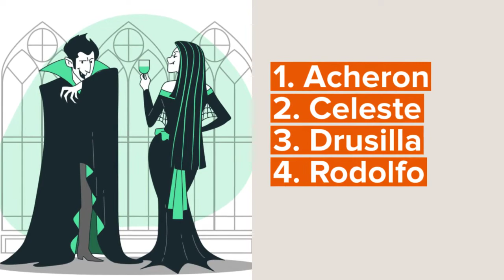Best Vampire Last Names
We have all had our fair share of vampires from best-selling book series to movies and TV shows.

Even though they are portrayed as vile evil monsters, vampires have ruled our hearts in pop culture making us fall in love at first bite. It has reached such a point of an obsession amongst young adults that it is now popularized and categorized as a genre and a fandom."